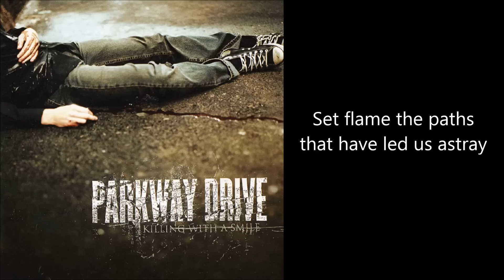Parkway Drive - A Cold Day in Hell [Lyrics HQ]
11th song from their album "Killing with a Smile".
Support them and buy their album.